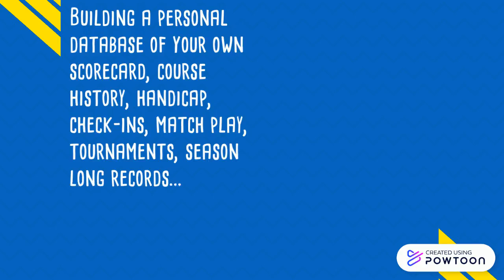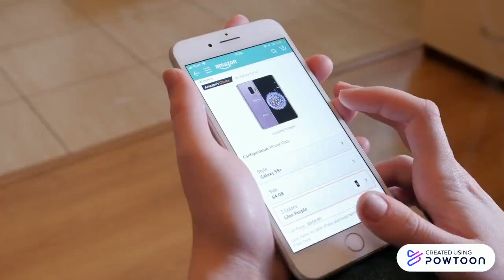Mobile App Video